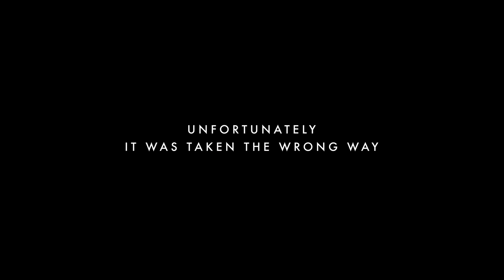Pixels - Official International Trailer (HD) - Summer 2015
In Cinemas Summer 2015

When aliens misinterpret video feeds of classic arcade games as a declaration of war, they attack the Earth in the form of the video games. Watch as the arcaders

Cast: Adam Sandler, Kevin James, Michelle Monaghan, Peter Dinklage, Josh Gad, and Brian Cox
Directed by: Chris Columbus